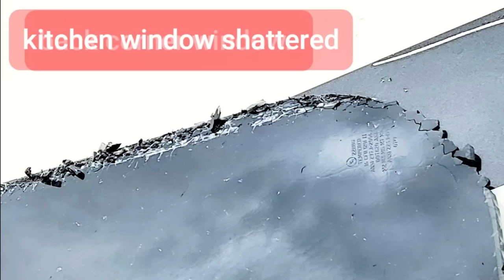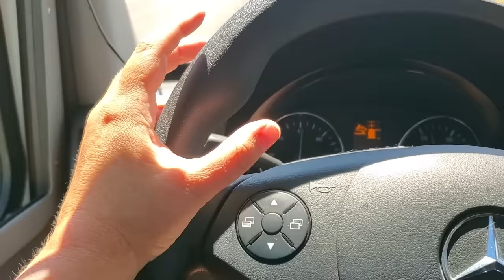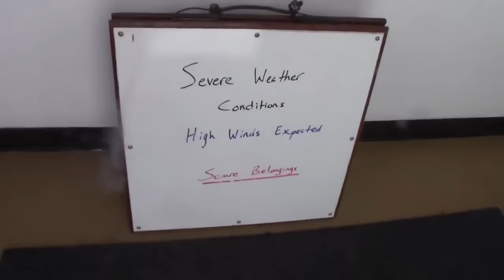Where IT ALL WENT WRONG in My RV LIFE: Floods, Aliens, Accidents and Craziness Traveling Fulltime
0:00 Intro
1:36 Hit by a Semi!
3:10 Campground Invaded!
5:31 Tiffin Wayfarer Fell Apart
8:00 Beach Camping Disaster!
12:10 Cops Escort Me Out!
16:55 Bomb Cyclone!
22:10 My Most Terrifying RV Experience Ever

After six years as a full-time RV nomad, I've had a few crazy, funny and downright terrifying experiences. Today, I'll tell you about my top 7.

❓Read Robin's BOOKS Here:
*🤑WORK FROM HOME WHILE YOU ROAM:
* 🤠Be A Nomad Change Your Life:
🥾DISCOUNT LINK FOR CAMPERSCARD!